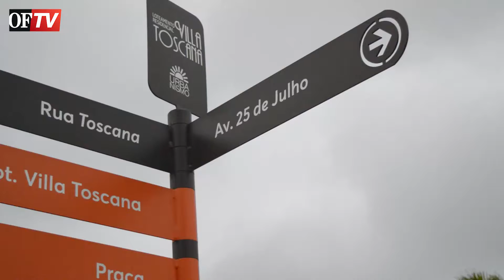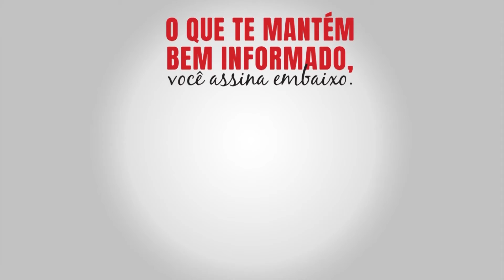OF Notícias - 17/06/2021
Confira os destaques de hoje:
➡ Morre Remo Coloda, personalidade que alegrava o Natal florense
➡ Amanhã é dia de prestigiar o Jogo Cultural Pensa!